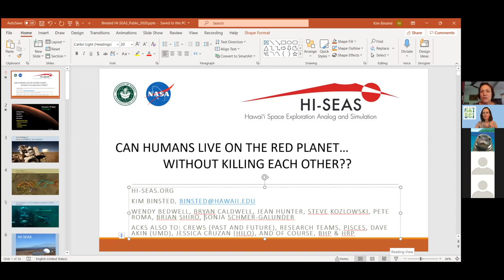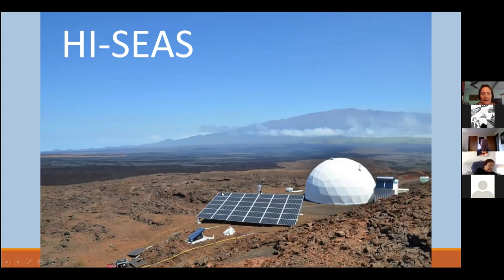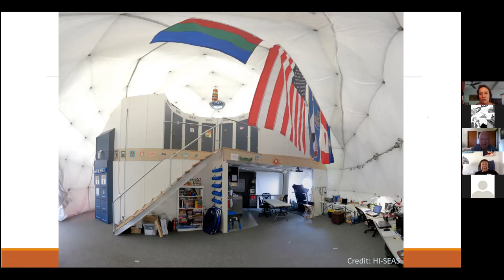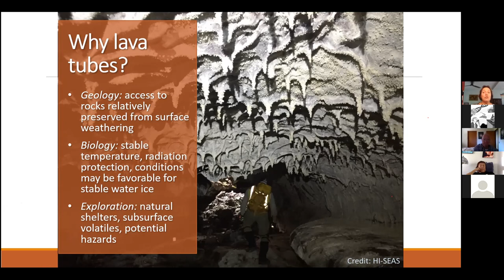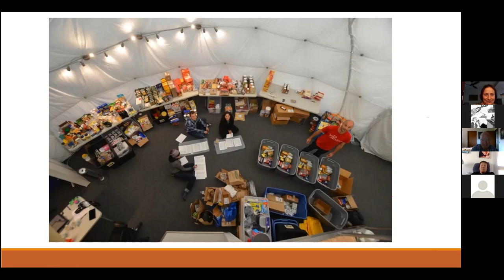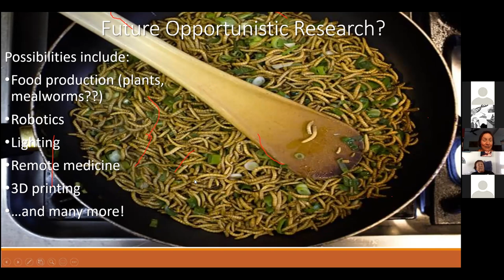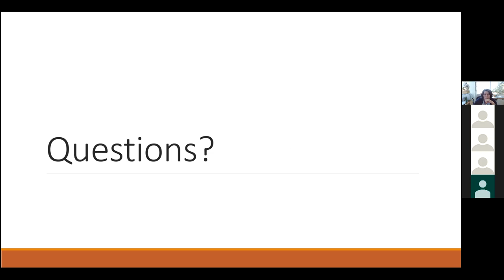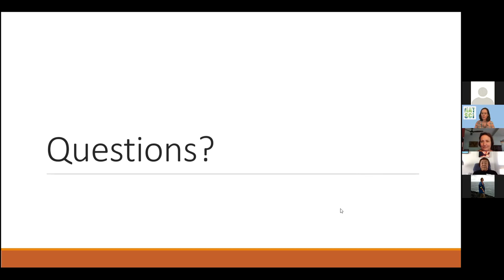CNS Webinar #6 Pilina Ao Kim Binsted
In this presentation, Dr. Kim Binsted of the Department of Information & Computer Sciences, College of Natural Sciences, describes the HI-SEAS project. The Hawaiʻi Space Exploration Analog and Simulation, or HI-SEAS, is an analog for human spaceflight to Mars that is nestled in an isolated position along the slopes of Mauna Loa volcano on the Island of Hawaii. The habitat is a geodesic dome. The area has Mars-like features and an elevation of approximately 8,200 feet (2,500 m) above sea level. The purpose of the research is to determine what is required to keep a space flight crew happy and healthy during an extended mission to Mars and while living on Mars, including food, crew dynamics, behaviors, roles and performance, morale, stress management, problem solving and other aspects of space flight.